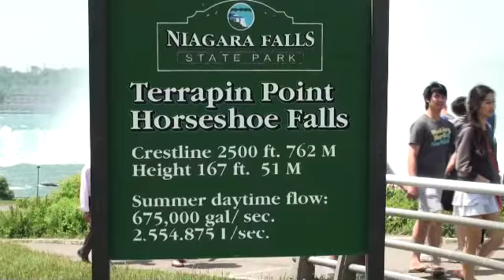НИАГАРСКИЙ ВОДОПАД14.06.13 ДЕНЬ И НОЧЬ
МОЩНАЯ СИЛА ПОТОКА ВОДЫ,ПРИВОДИТ В ВОСТОРГ !